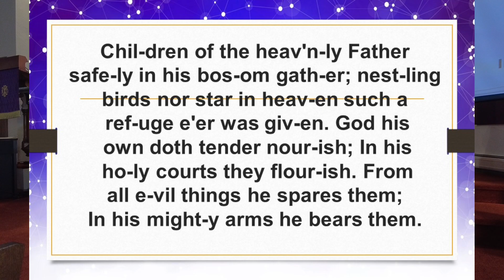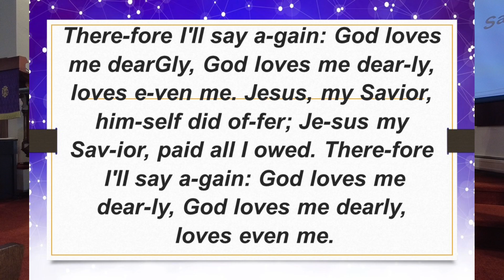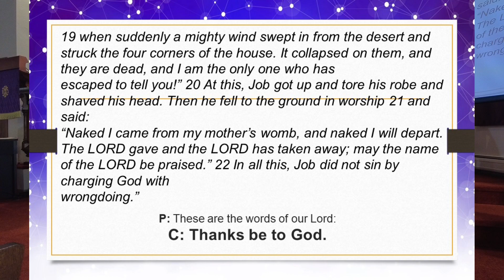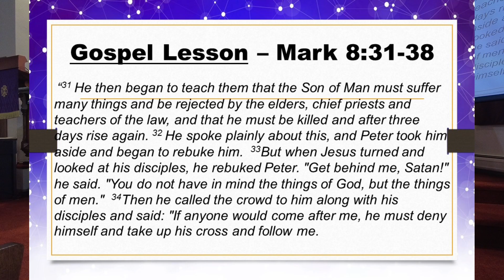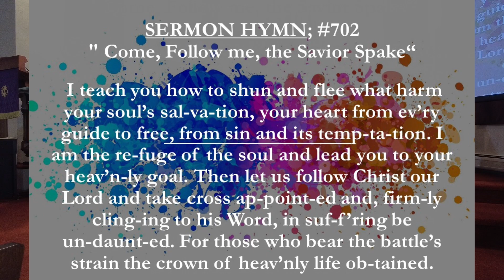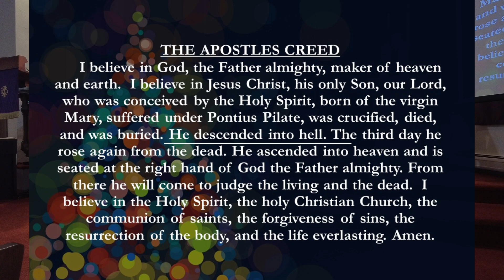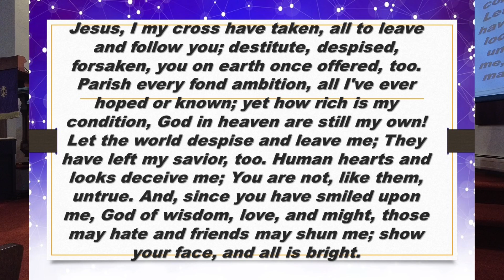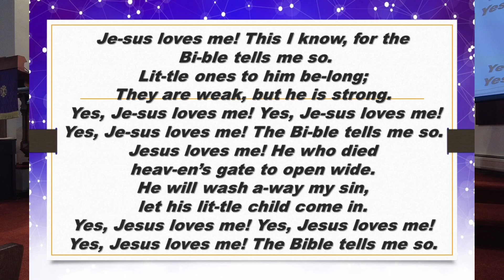Taking Up Jesus Cross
Organist Collette Hintz